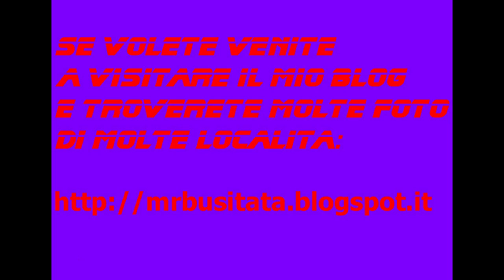Rubrica: I miei giri in MTB Maggio 2014 tappa 06 parte 5 "Pinzano Al Tagliamento"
Rubrica: I miei giri in MTB Maggio 2014 tappa 06 "Pinzano Al Tagliamento: località Pradaldon"

(Quinta Parte)